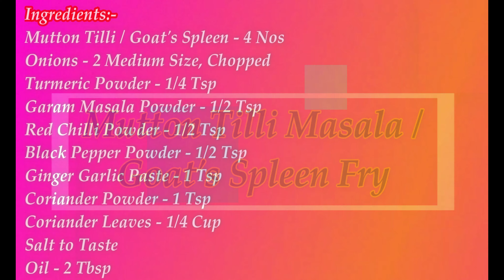MUTTON TILLI MASALA, GOAT'S SPLEEN FRY, तिल्ली मसाला, சுவரொட்டி வறுவல், Spicy Thilli Pepper Fry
MUTTON TILLI MASALA, GOAT'S SPLEEN FRY, Bakrid Eid Special, तिल्ली मसाला, சுவரொட்டி வறுவல்,  சுவரொட்டி சுக்கா, How to make Thilli chukka, Mutton Tilli Curry, Restaurant Style Mutton Gravy, Indian Non Veg Recipes, LUNCH & DINNER RECIPE, NORTH INDIAN RECIPE, RECIPE WITH ENGLISH SUBTITLE, Dhaba Style Goat Tilli Fry, Spicy Tilli Pepper Fry, Recipe for Feeding Mothers/Pregnant Womens, Easy & Simple Goat Spleen Masala for Bachelors, Authentic Recipe, Bakra Eid Special recipe, Mazedar hyderabadi tilli masala, Tilli Curry Recipe, Bakre ki Tilli ka masala, Goat Spleen Gravy, இரத்தத்தை சுரக்க வைக்கும் ஆட்டு சுவரொட்டி, மண்ணீரல் வறுவல், Suvarotti Masala, Manneral Varuval recipe, تلیّ مسالہ, Spicy Dry Tilli Masala, टेझ्झ सुखा हुआ तीलली मसाला, Rich Protein curry, Joint pain relief curry.

Ingredients:-
Mutton Tilli / Goat's Spleen - 4 Nos
Onions - 2 Medium Size, Chopped